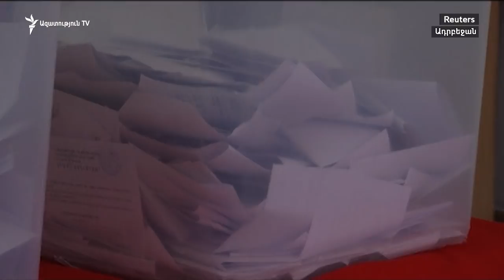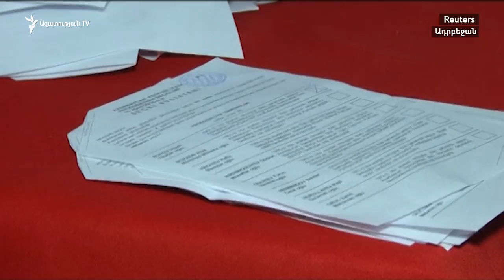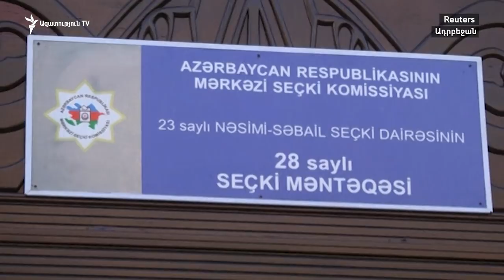ԵԱՀԿ դիտորդների համոզմամբ` «Ադրբեջանում ազատ և արդար ընտրությունների անցկացումն անհնարին է»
«Մենք մեծ հաղթանակի ենք հասել նաև ռազմի դաշտում: Ադրբեջանցի զինվորը, ադրբեջանական բանակը, ազատագրեցին մեր հողերի մի մասը: Կգա մի օր, երբ այսօր դեռևս օկուպացված մեր տարածքներում ևս կծածանվի ադրբեջանական դրոշը և այնտեղ էլ նախագահական ընտրություններ կանցկացվեն»,- իր հետընտրական ուղերձում հայտարարել է Ալիևը: